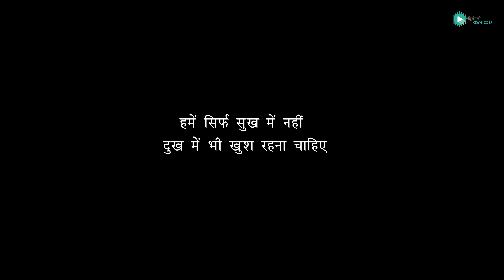दुख में भी खुश रहना चाहिए | Dukh Mein Khush Rehna Chahiye | Digital Kalakaar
Artists
Harish Sharma
Arun Nayak
Abhishek